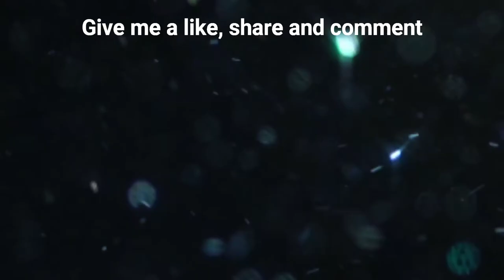Black Rock Shooter The Game Original Soundtrack | 18. Story Field "Fuji Forest"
Black Rock Shooter The Game Original Soundtrack
But if you like, this is my key:
BBVA: 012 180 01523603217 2
Thanks For your support, time and comments, it makes me very happy and I hope to continue improving my video clips of the songs and Soundtracks of games, animes, and possibly one day they will delete the channel for copyright but it is not an honor to advertise What I like and I hope that always continues to give a reason to continue with you. Thank you guys and girls.